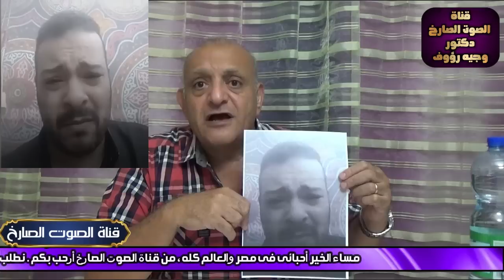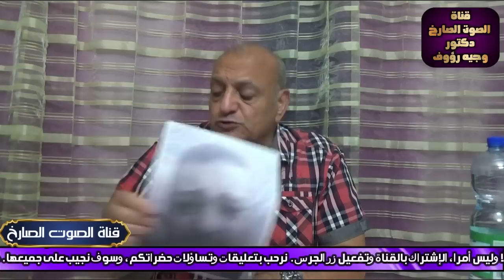الإنتخابات و بجاحة النظام . أحدث حلقة للدكتور وجيه رؤوف